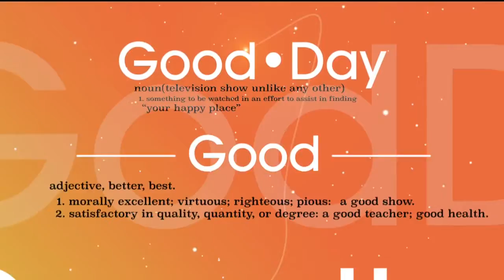Good Day Good Question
SagePoint Financial Advisor Robert A. Jenkins III is here to teach us about how to have a successful 401K.